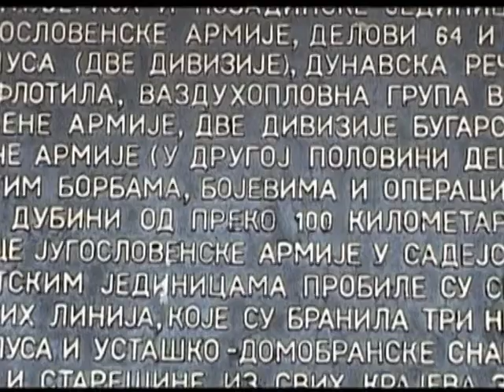Sremski front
K::CN S